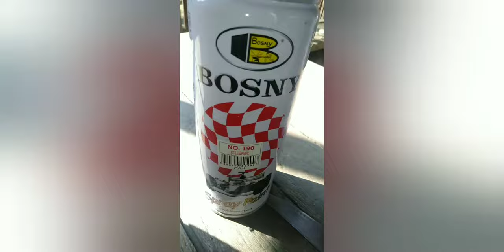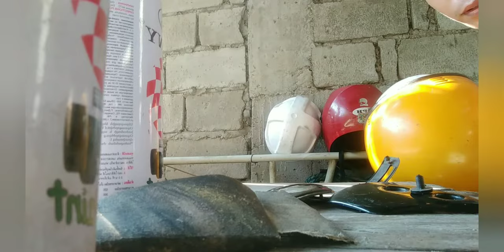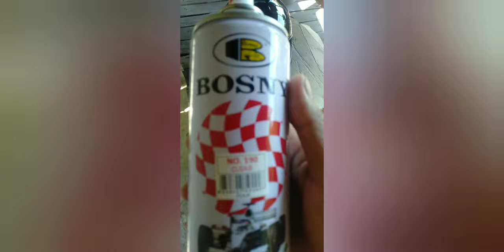June 8, 2020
BOSNY spreypaint Ordinary helmet  repaint classic style